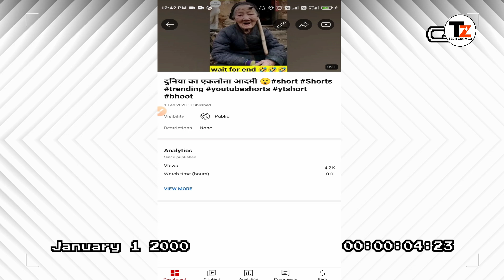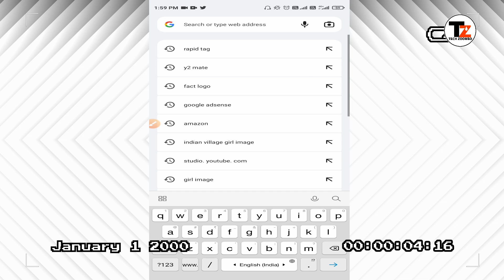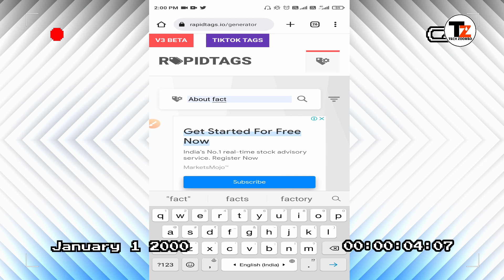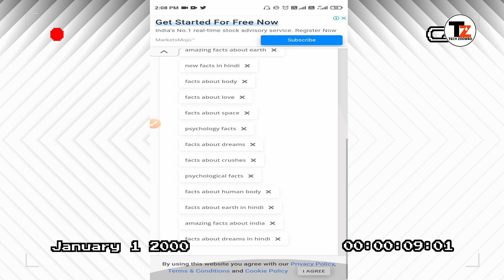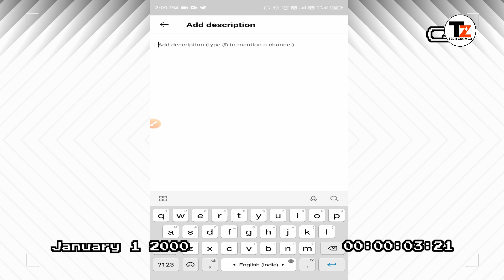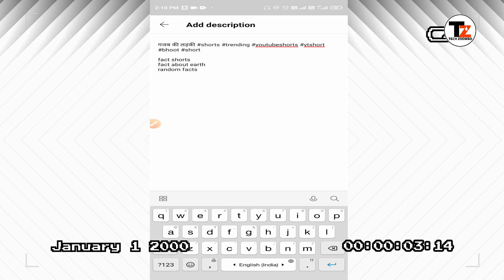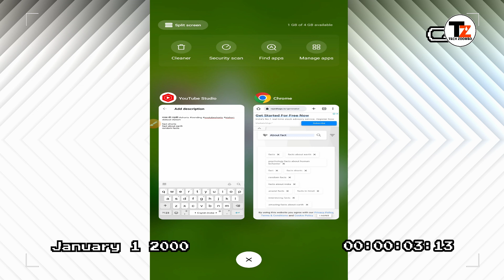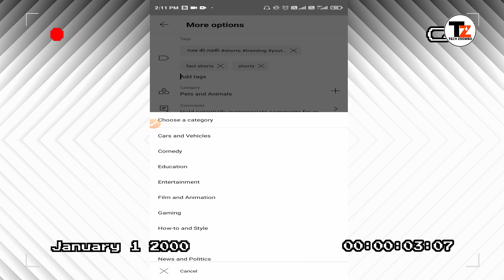सिर्फ 8 Subscribers पर Shorts Boom 💥|How to viral shorts on YouTube| Shorts video viral kaise karen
सिर्फ 8 Subscribers पर Shorts Boom 💥| Shorts video viral kaise karen|How to viral shorts on YouTube